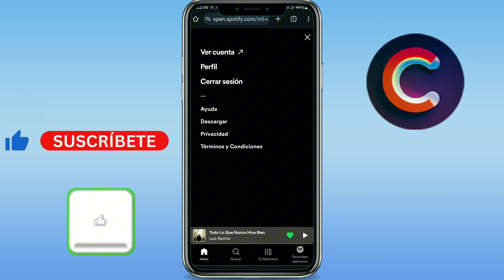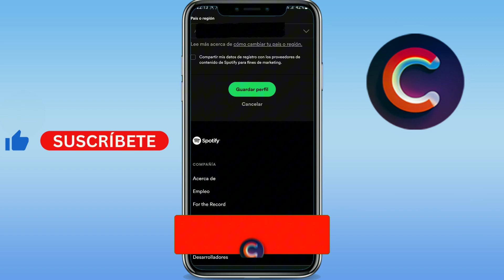Como cambiar de pais en Spotify (GUÍA COMPLETA)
Aprenderás como cambiar de pais en spotify o como cambiar mi pais en spotify. Sirve para como cambiar de pais en spotify iphone/android y como cambiar el pais en spotify premium. Básicamente, como cambiar el pais a spotify o como cambiar mi cuenta de spotify a otro pais.